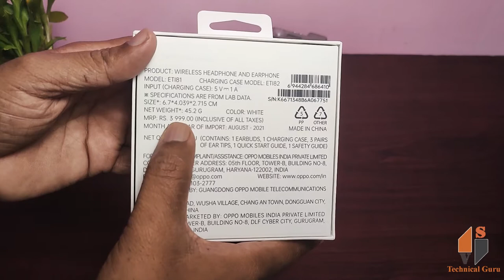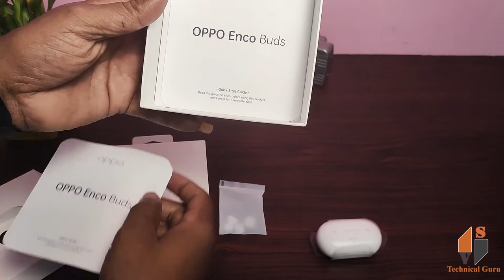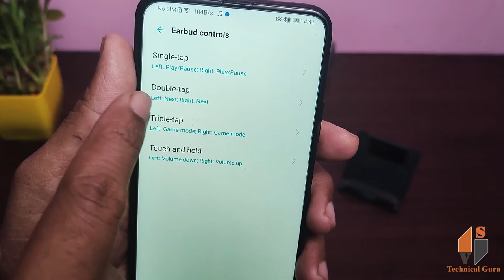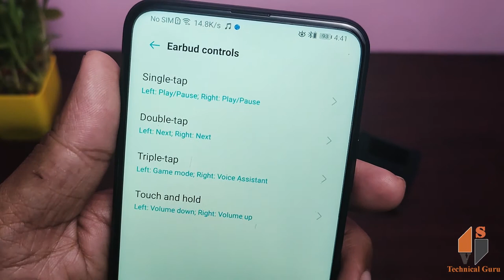OPPO Enco Buds || Budget Earbuds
With 24 Hours Music On: 6H single-charge | 24H With Charging Case
Concert Like Experience With Great Bass:Equipped with TPU+PEEK material double-layer composite diaphragm
Clear Calls: Supports Intelligent Call Noise Cancellation
Quick Pair, Stable Connection: Bluetooth 5.2+, Atenna Array Optimization
80ms low-latency game mode: Perfect audio & video sync during the game
Support Dolby Atmos | IP54 Dust and Water Resistance.